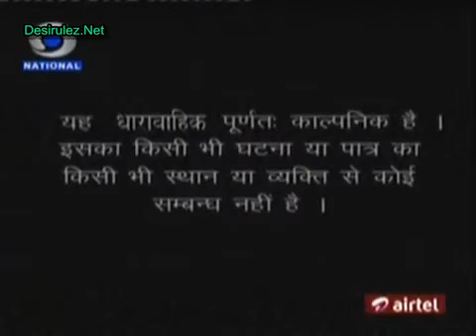Stree Teri Kahani - EP#381 - 11th May 2022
Hello Viewers !